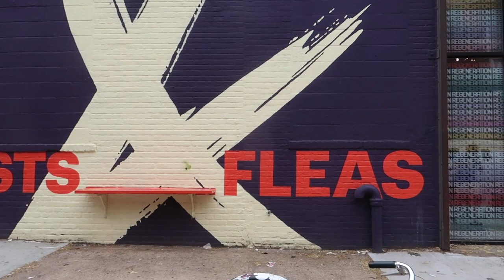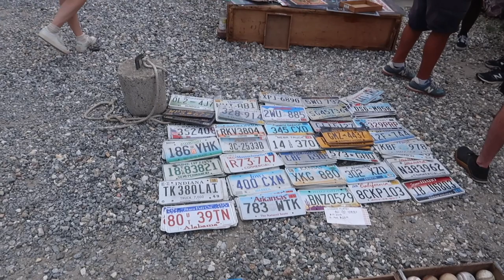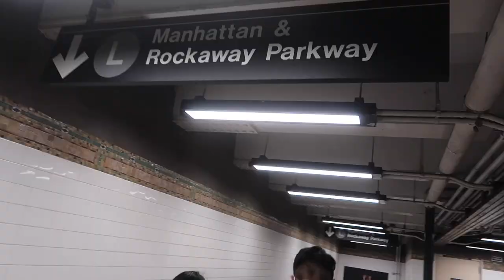Come With Me to Brooklyn Flea Markets | A Visit to The Vessel, New York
A weekend in Williamsburg, Brooklyn. We went to a few flea markets and visited The Vessel.